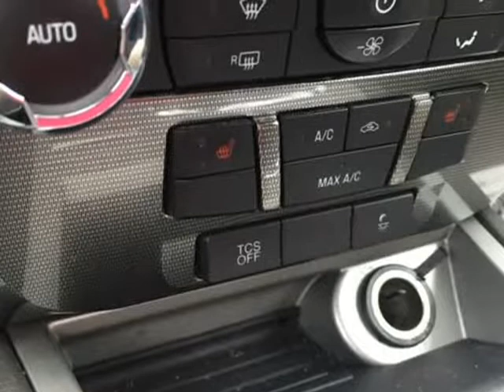2012 Ford Fusion SEL (Mobile, Alabama)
SKCO Automotive
7354 Airport Blvd.